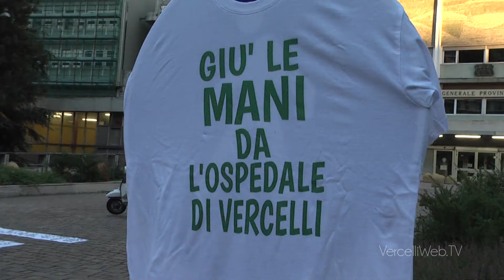20160714 Fiaccolata Stecco e Fossale